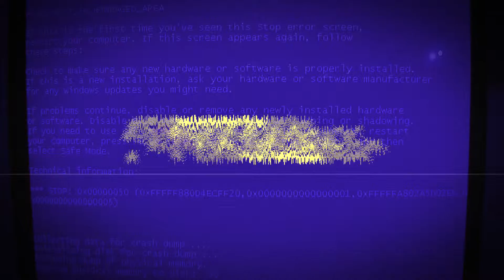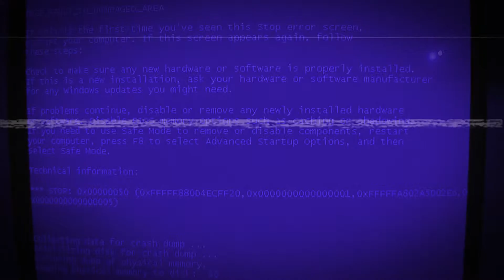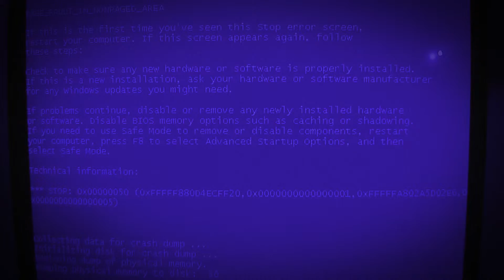Tom & Dexx - Bluescreen